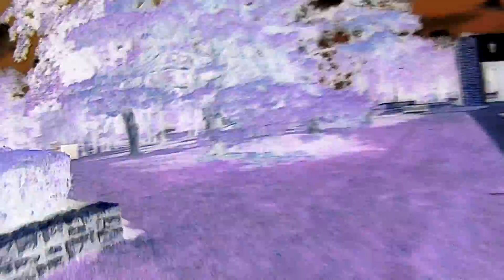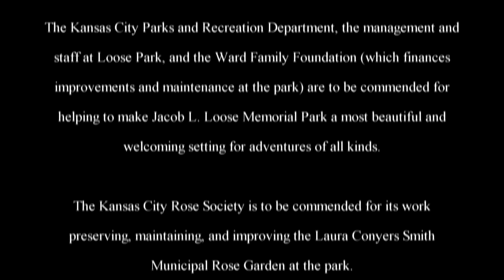The Adventures of Rasta Bowwow - Episode 1773 - 06 17 2018